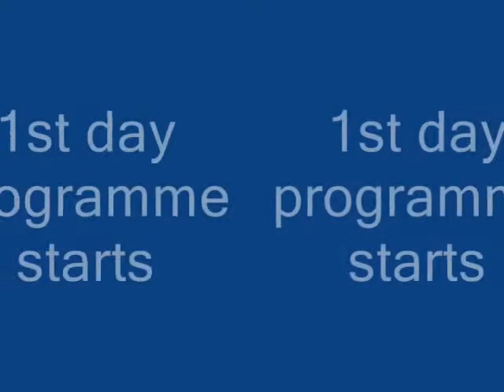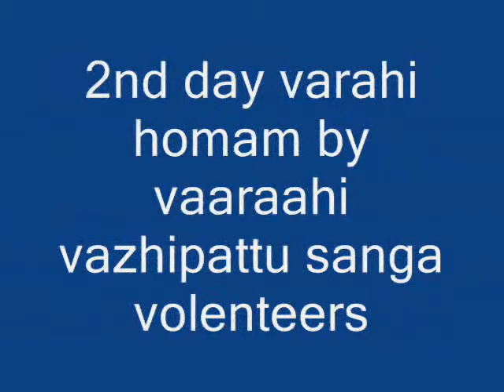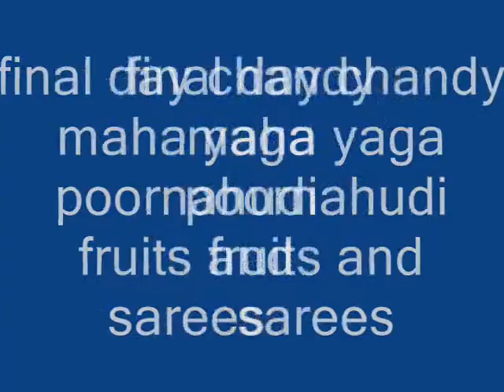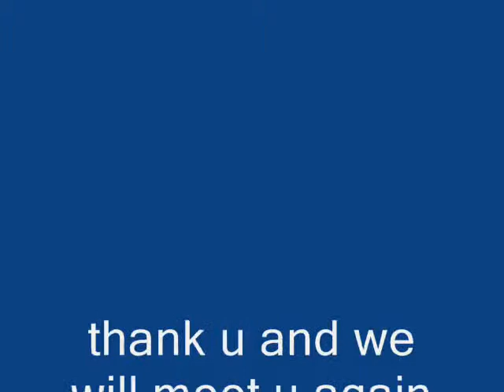mylai varahi sanam sadachandihomam @amarseva sangam